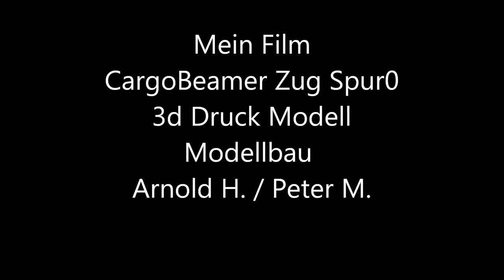Mein Film wmv CargoBeamer Zug